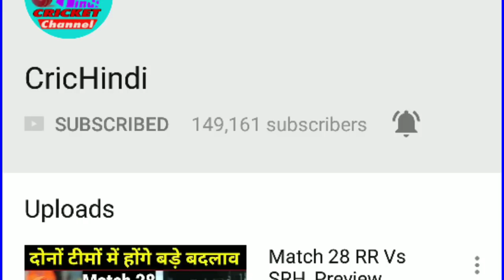India full ODI squad for england, बड़ा खिलाडी हुआ बाहर